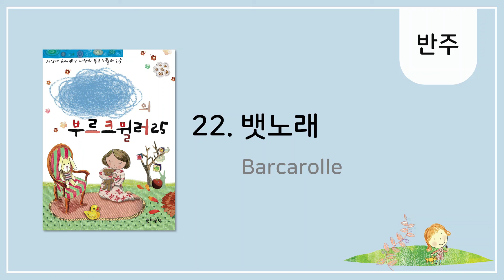[나만의 부르크뮐러25] 22. 뱃노래 - 반주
세상에 하나뿐인 나만의 부르크뮐러25
22. 뱃노래 (Barcarolle) - 오케스트라 반주